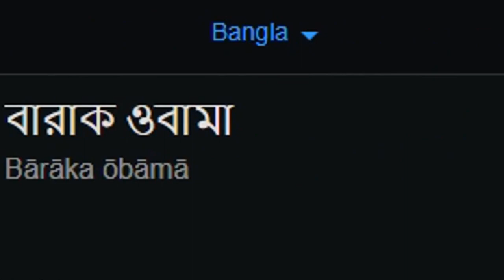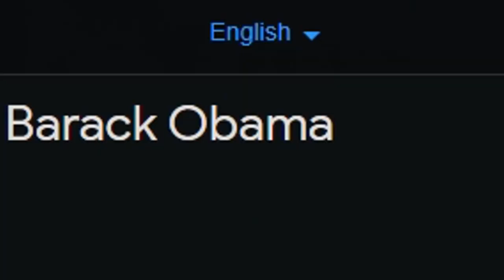Barack Obama in different languages meme Lapatata